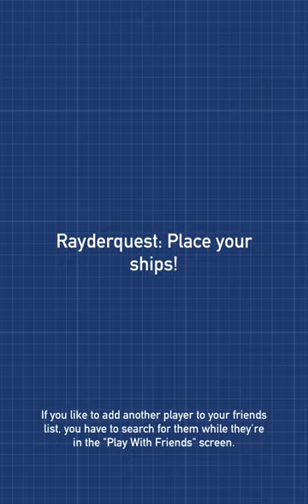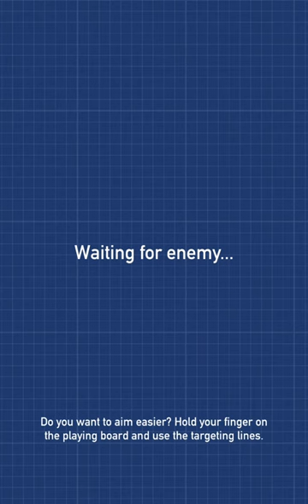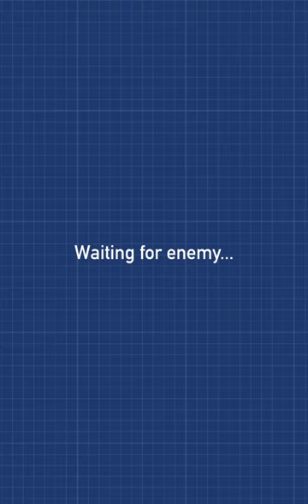Battleships - Fleet Battle - Android gameplay PlayRawNow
Battleships - Fleet Battle is an online mobile game, board game, is free to play on Android devices, from smuttlewerk interactive.
Fleet Battle brings the classic Sea Battle to your smartphone or tablet in a cool blueprint look. The game offers everything that made the classic so popular. Defeat ship after ship and rise through the ranks - from Seaman Recruit up to Admiral.
Pit yourself against the computer or your friends and prove you have the makings of a real Fleet Commander. If you're looking for a fun, fast-paced battleship game - look no further.